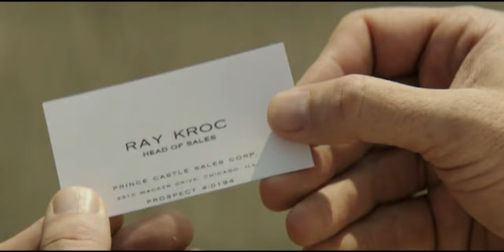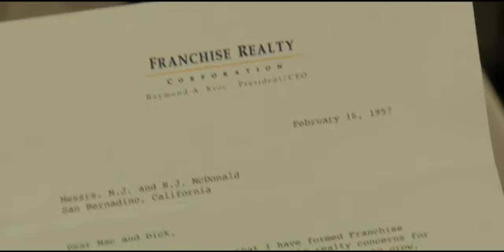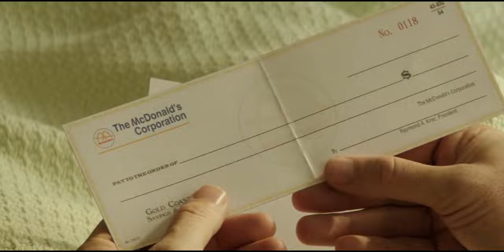The Founder||true motivational movie||movies explained in Hindi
The Founder||true motivational movie||movie explained in Hindi

plot:The true story of how Ray Kroc (Michael Keaton), a struggling salesman from Illinois, met Mac (John Carroll Lynch) and Dick McDonald (Nick Offerman), who were running a burger operation in 1950s Southern California. Kroc was impressed by the brothers' speedy system of making the food and saw franchise potential. Kroc soon maneuvers himself into a position to be able to pull the company from the brothers and create a multi-billion dollar empire.